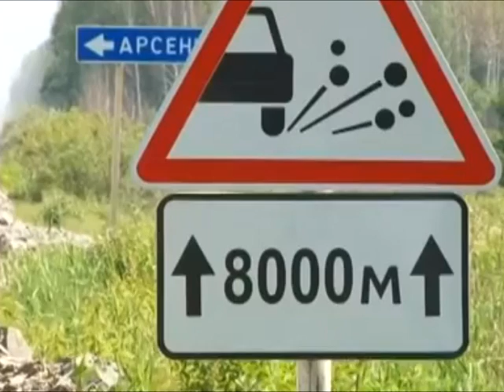Телеканал Амурск - Краевая новость. Проект "Безопасные и качественные дороги"